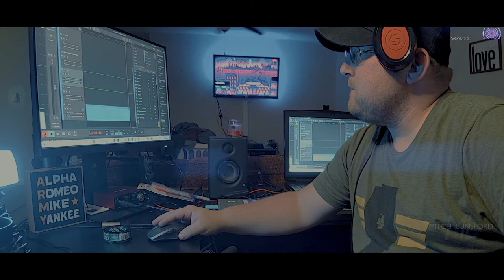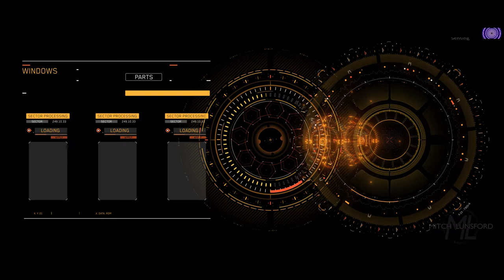Song Writing Challenge: Better Part of Me (Shot on Samsung Galaxy S21)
Rapper, County artist, Funk Musician or Punk Rocker?

In this Short Film series Mitch Lunsford Picks a new hat to wear each time. This time the Country music routes take hold and he makes something really awesome. Come along for a ride.